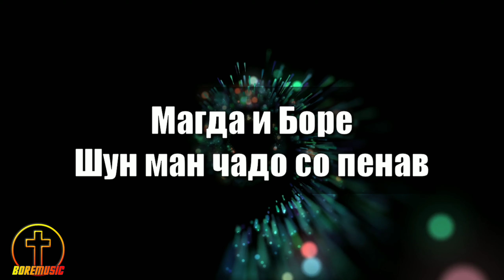Магда и Боре - Шун Ман чадо со пенав / MAGDA I BORE - SHUN MAN CHADO SO PENAV NABOJNI PESNI NOVO